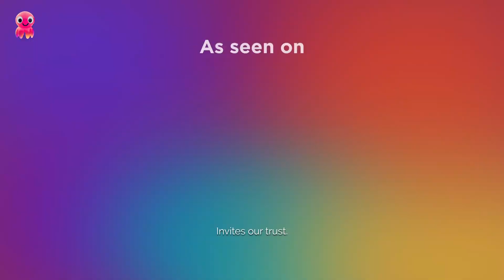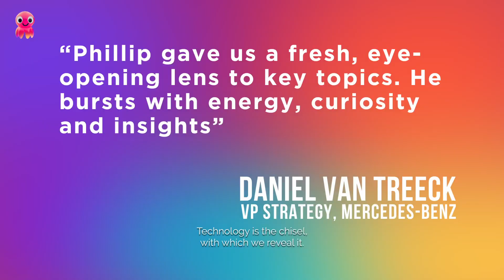Philipp Kristian D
Philipp Kristian D is an international trust keynote speaker and leading global voice on trust. He inspires us to win with trust and the power of digital humanity. As a Visiting Professor and Executive Education faculty to top academicinstitutions, he delivers C-Level insight and thought leadership on trust issues and the need for digital humanity.